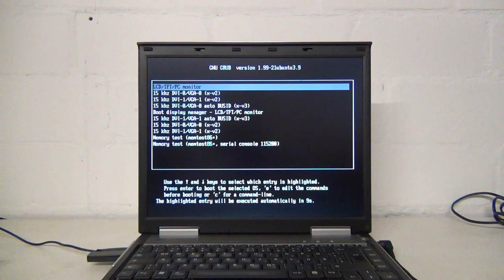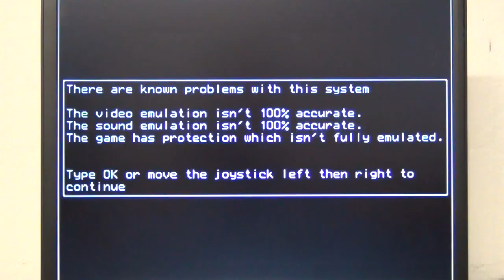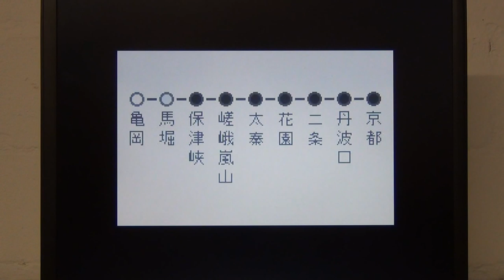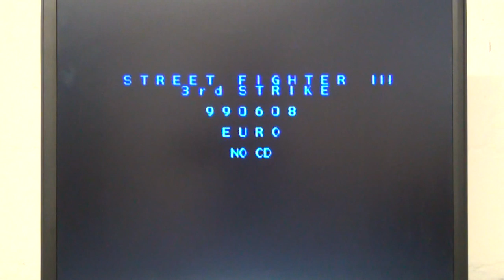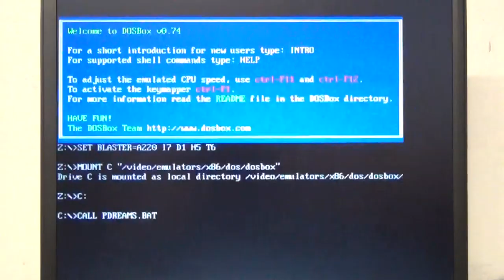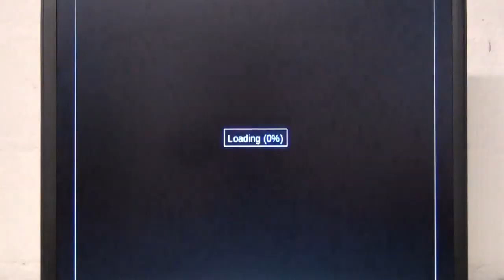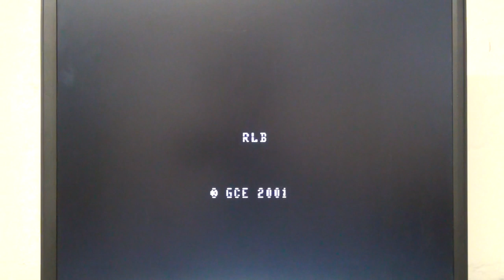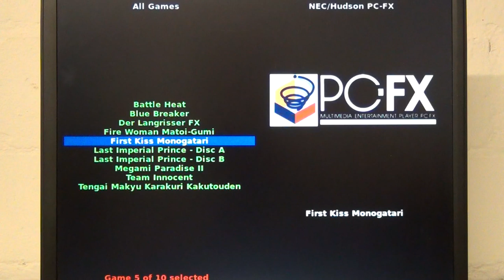Testing the new version of A GNU/LINUX ARCADE DISTRIBUTION with an old notebook - part 1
Testing the new version of A GNU/LINUX ARCADE DISTRIBUTION with a 10 years old notebook.

Part 1/2

New enhanced Version v0.92b36 (03-sept-2013)

- change to a non PAE kernel. Older hardware (notebooks etc.) will now boot and run just fine.
- improved 15 khz boot options.
- added Nintendo Triforce emulator (dolphin, Triforce branch).
- a few fixes to support LCD/TFT/PC monitors and LCD TVs.

This unofficial version is completely preconfigured for all emulators and and all emulators are preinstalled. You only have to copy your demos or games to the emu-specific rom folder - see binary-config-bios-demos-paths-names.pdf for details.

For better controls you should of course configure a few things - evrouter and keymouse, see docs page 15, ...

"A GNU/Linux Arcade Distribution" v0.92b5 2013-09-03"

- 3DO (3DOPlay v1.8.2, FreeDO v2.1)
- Atari 2600 (Stella v3.7.2)
- Atari 5200 (Atari800 v2.2.1)
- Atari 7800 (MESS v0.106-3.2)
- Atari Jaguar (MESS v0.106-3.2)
- Atari Lynx (Mednafen v0.9.22-WIP, patched)
- Atari ST/TT/Falcon (hatari v1.6.2, patched)
- Bandai Wonderswan (Mednafen v0.9.22-WIP, patched)
- Bandai Ws Color (Mednafen v0.9.22-WIP, patched)
- CBS Coleco Vision (MESS v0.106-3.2)
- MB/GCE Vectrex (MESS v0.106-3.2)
- NEC/H. PC Engine (Mednafen v0.9.22-WIP, patched)
- NEC/H. PC Engine CD (Mednafen v0.9.22-WIP, patched)
- NEC/Hudson PC FX (Mednafen v0.9.22-WIP, patched)
- Nintendo DS (DeSmuME v0.9.8 svnr0, patched)
- Nintendo Gameboy (Mednafen v0.9.22-WIP, patched)
- Nintendo G. Advance (Mednafen v0.9.22-WIP, patched)
- Nintendo G. Color (Mednafen v0.9.22-WIP, patched)
- Nintendo Game Cube (Dolphin v3.0-291)
- Nintendo Triforce (Dolphin, Triforce branch v3.0-297)
- Nintendo Virtual Boy (Mednafen v0.9.22-WIP, patched)
- ScummVM (ScummVM v1.3.1)
- Sega Game Gear (Mednafen v0.9.22-WIP, patched)
- Sega Master System (Mednafen v0.9.22-WIP, patched)
- Sega Model 2 (Model 2 emulator v1.0)
- Sega Model 3 (Supermodel Version 0.3a-WIP)
- Sega Saturn (Yabause v0.9.11)
- SNK Neo Geo Pocket (Mednafen v0.9.22-WIP, patched)
- SNK NG Pocket Color (Mednafen v0.9.22-WIP, patched)
- Sony Playstation (PCSX-Reloaded v1.9.92-3)
- Sony Playstation 2 (PCSX2 v0.9.9.0)
- Windows (Wine v0.97 to 1.3.31 or daily builds)